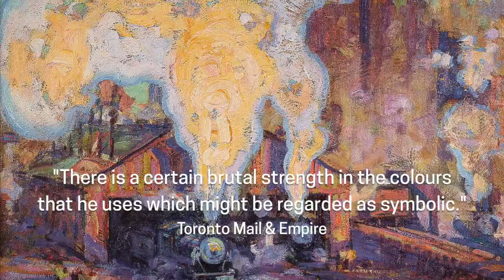Peter Clapham Sheppard | Art Book Trailer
Discover the singular talent of Peter Clapham Sheppard (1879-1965), one of the finest artists of his generation and a contemporary of the Group of Seven and the Ashcan School.

Bringing together 225 of Sheppard's finest works from 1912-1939, this book showcases the legacy of a forgotten Canadian Master.

Praise for P.C. Sheppard:

"Peter Clapham Sheppard was a retiring, elusive artist whose skill and vision, untouched by the noisy nationalism of some of his peers, can now finally be properly celebrated in the remarkable artistic rediscovery that is unveiled in the pages of this book." — Ross King